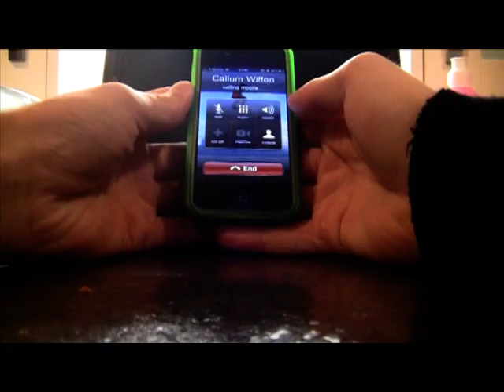Armthorpe State Of Mind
ITS BAAAACK!

created by callum wiffen and jordan smith
as part as rhere media prodject at school in 2010/11
we recently had the video up and got great feedback and hits in just one week.
although after that week we had to take the vedeo off due to school reasons NOT US!! although we hope you can all wach it again :)